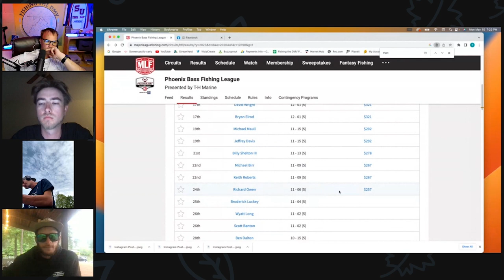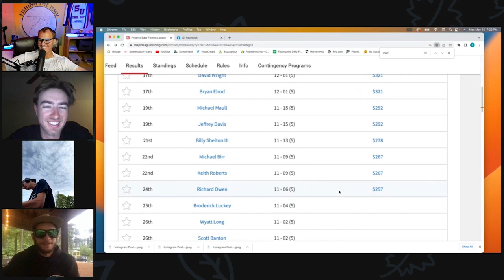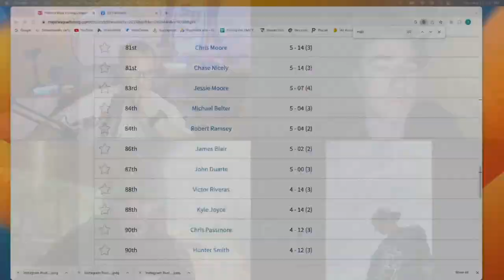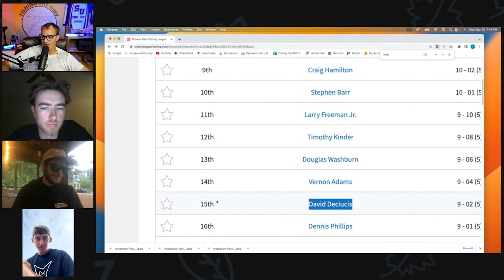Glide Bait Culture!!! with Phil’s Tackle Box, SB Fishing, & HPS Fishing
On this exciting episode of Fishing the DMV, we have an exhilarating lineup as we immerse ourselves in the captivating world of local Glide Bait Culture with none other than Phil's Tackle Box, accompanied by the seasoned insights of Matt Strykul of SB Fishing and Hunter Smith. But that's not all - we've got a thrilling BFL Recap on Kerr Reservoir to add to the mix! So, gear up and get ready for an unforgettable fishing journey filled with valuable tips, thrilling stories, and the latest updates from the fishing world. Let's dive right in!

If you like the show, then check out Jake’s Bait & Tackle!!